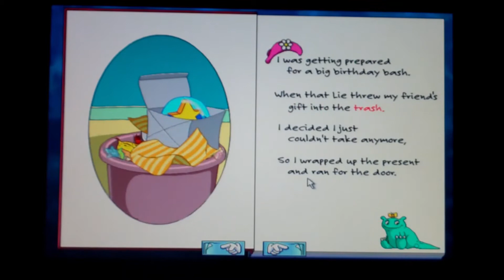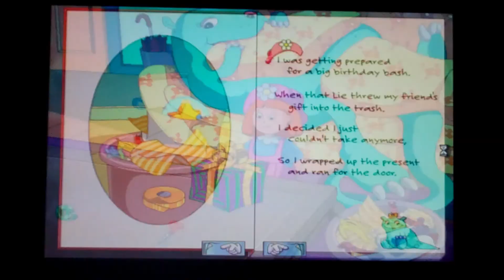Puddle Books Chapter 1 The Lie Part 15 (Wrap Up Melanie's Birthday Present)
Melanie's Birthday Club is about to Start, so, Kaycee and Rachelle, let's wrap up Melanie's Birthday Present. Susie will give us instructions of how to wrap the Present.

Melanie's Birthday Present Is "A Lullaby Box!"

The Lie threw Melanie's gift into the trash, so Susie wraps up the present and runs through the door.